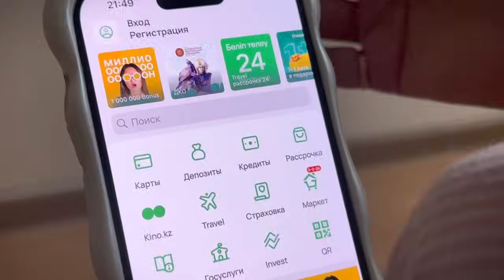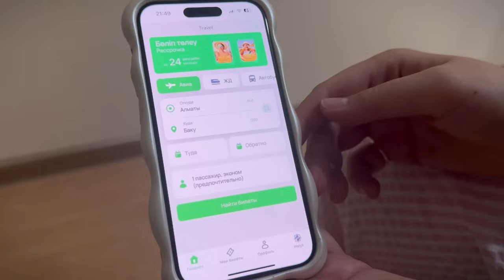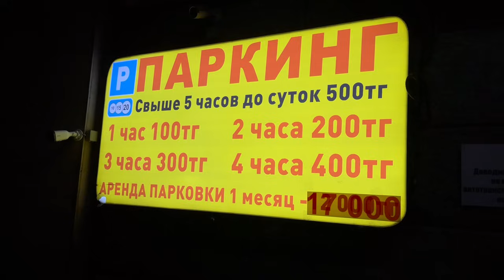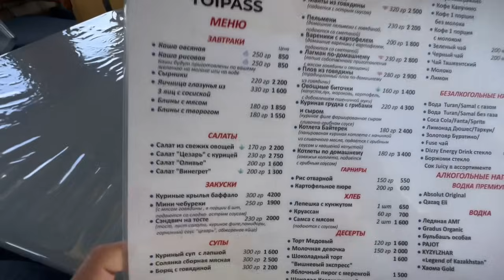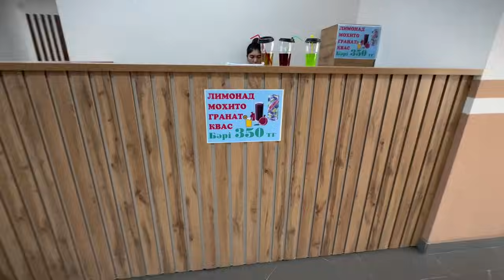НАШУМЕВШАЯ ПОЕЗДКА В ТУРКЕСТАН ЧЕРЕЗ ШЫМКЕНТ НА ПОЕЗДЕ, САМСА, ШАШЛЫК, КРАСНЫЙ МОСТ, ЖАРЕНАЯ РЫБА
Halyk Travel - сервис покупки выгодных билетов